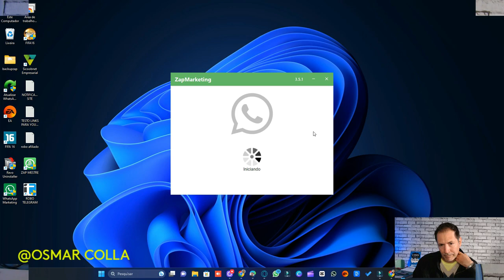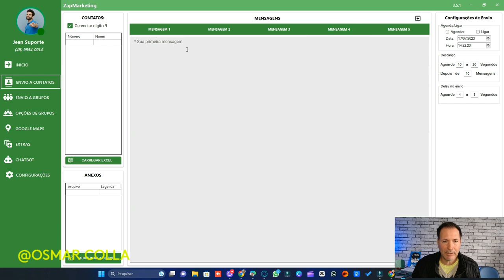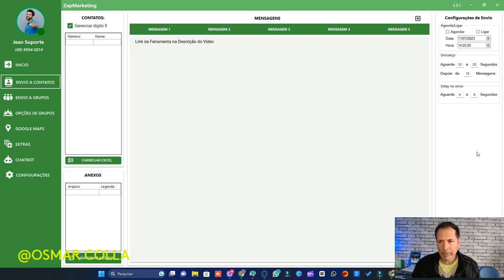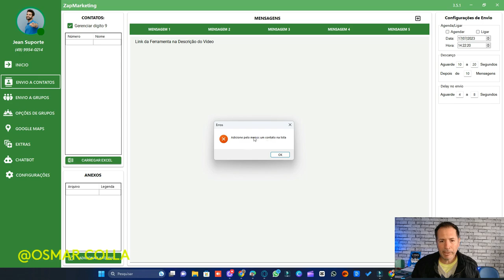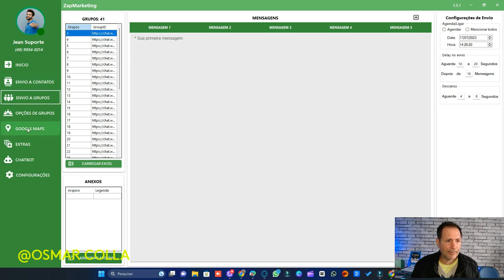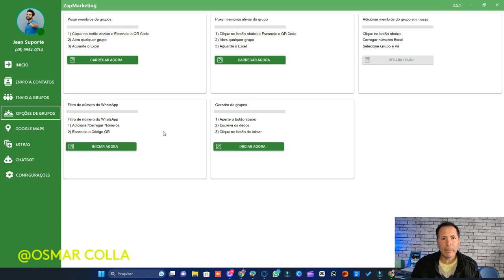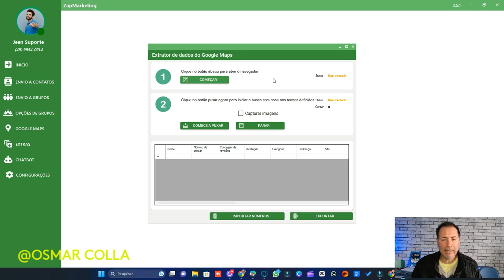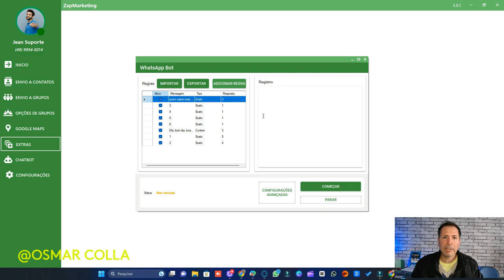COMO AUMENTAR SUAS VENDAS COM WHATSAPP